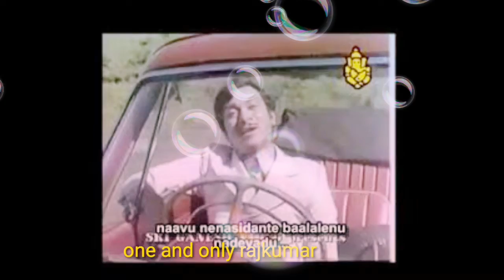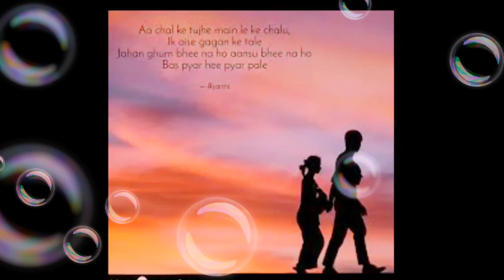Banigondu yelle yellide by chandrashekar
Listen to this wonderful and evergreen song of annavaru rajkumar who has acted and sung this song.Enjoy this song sung by me and created special visuals for the song